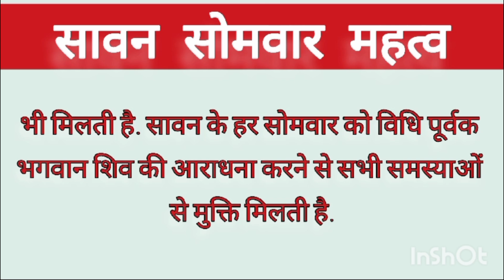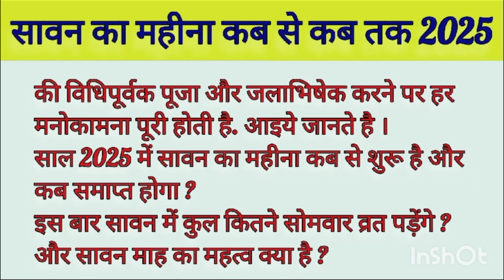सावन मास 2025 कब से शुरू कब होगा समाप्त | 2025 Mein Savan kab se shuru hai | Sawan Somwar Vart 2025